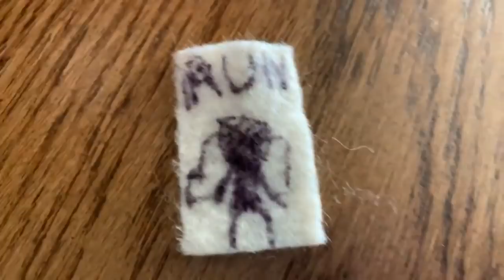SCP CONTAINMENT BREACH Plush Season 3 Part 1 "Builder Bear"